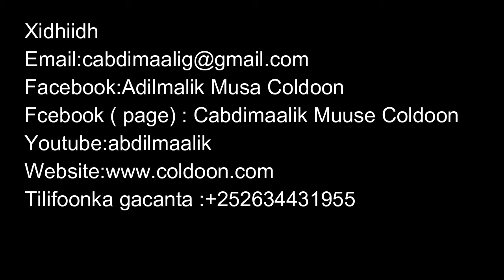sidee baa rayidkii loogu xasuuqay jaamacdubad